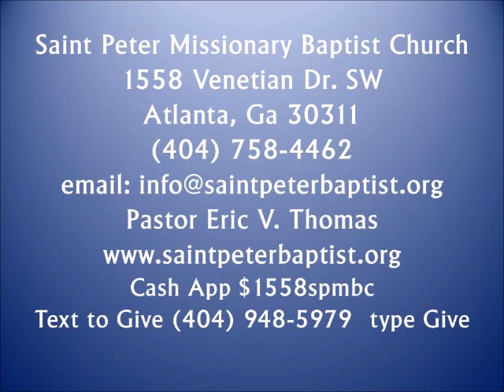Pastor Thomas Expectation Moment - July 29, 2022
Study The Book of Hebrews